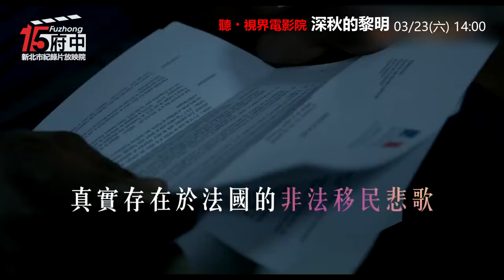聽・視界電影院【深秋的黎明】府中15-新北市紀錄片放映院：2019年3月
深秋的黎明 A Season in France【聽・視界電影院】
劇情片｜2017｜法國｜Color｜BD｜101分鐘｜法語發音｜中文字幕｜護
導演：Mahamat-Saleh Haroun
★2017多倫多影展
★2017鹿特丹國際影展
★2017澳洲雪梨影展
★2018新加坡新加坡國際電影節
中非共和國因宗教種族衝突連年內戰，高中教師阿巴斯被迫帶著孩子遠離家園，逃往法國申請政治庇護，他於市場中謀得一職，努力重拾心靈碎片，妻子遭民兵殺害的傷痛卻如影隨形，在孩子面前，選擇吞下淚水與夜夜縈繞的惡夢。阿巴斯與法國女子卡蘿相戀，為他帶來一絲溫暖，但當阿巴斯的庇護申請遭到駁回，他面臨重大的抉擇，一個關乎所有人的決定。深秋寒意漸濃，黎明的曙光能否照亮前方的道路？
03/23(六) 14:00